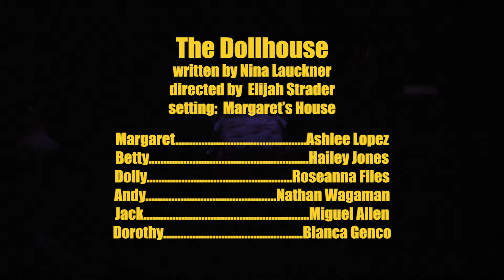"The Dollhouse" by Nina Lauckner - The 13th Annual EVENING OF SHORTS - April 2022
The 13th Actual Production of the Mostly Annual Evening of Shorts
Our student-written, student-directed, student-acted, student designed
10-minute play festival.
April 20-23, 2022
Black Box Theatre
Lone Star College-Kingwood
Professor Eric C. Skiles & Kalliope Vhalos - Mentors